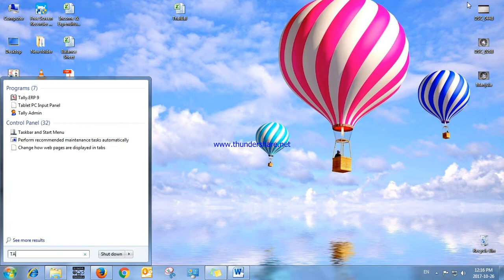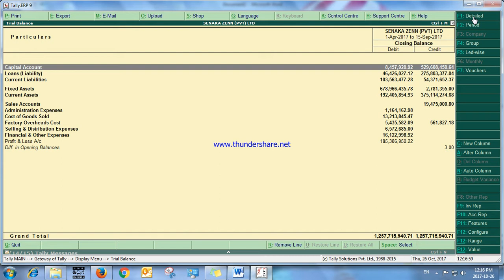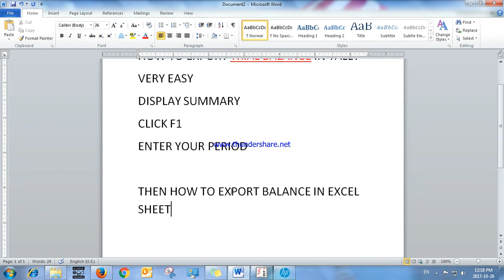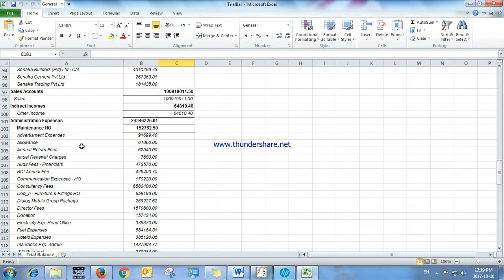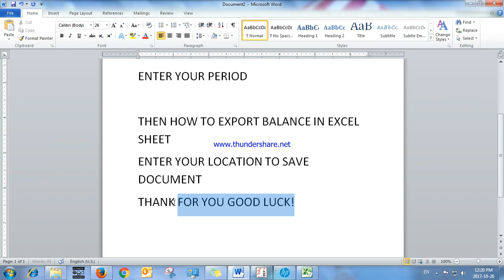How to Export Trial Balance From Tally